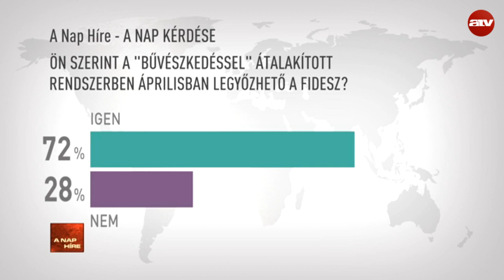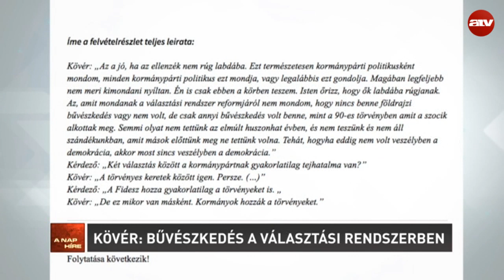A nap híre Somos Andrással - 2018.02.05.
A műsor vendégei Orosz Anna elnökségi tag, Momentum, Gréczy Zsolt szóvivő, DK és Závecz Tibor igazgató, Závecz Research.

A TÉMÁK:
- Sertéságazatot fejleszt az angoltanárnő
- Rövidesen megszavazhatják a "Stop Soros"-t
- Kövér: Bűvészkedés a választási rendszerben
- Vagyonvizsgálatot kér maga ellen Gyurcsány